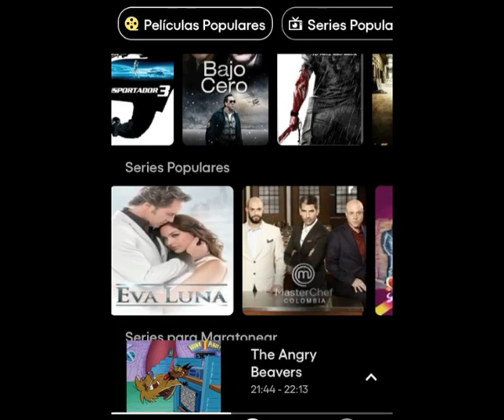Juegos antiguos| 100% | Ps1 | Guía | Psone | Gex enter the gecko | PRE-HISTORY CHANNEL-PANGAEA 90210